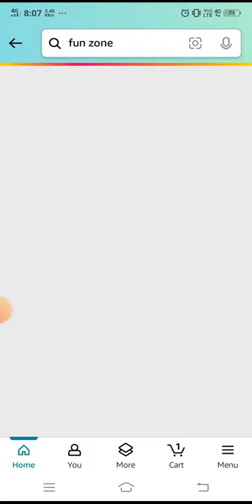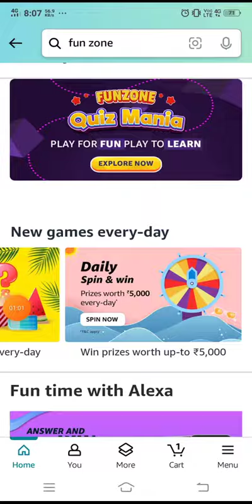13 November Amazon Quiz Today | Quiz Amazon Answers Today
amazon funzone jackpot quiz answers today